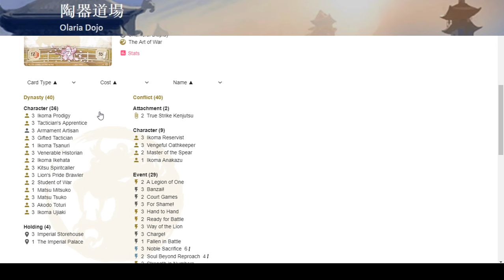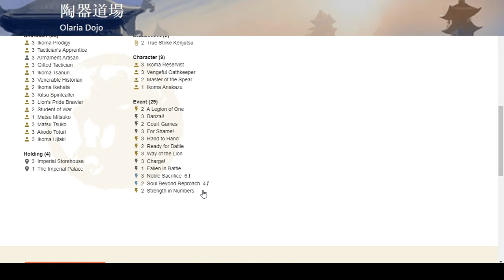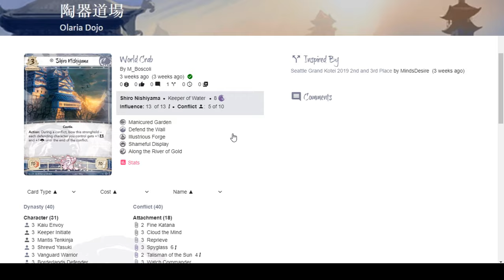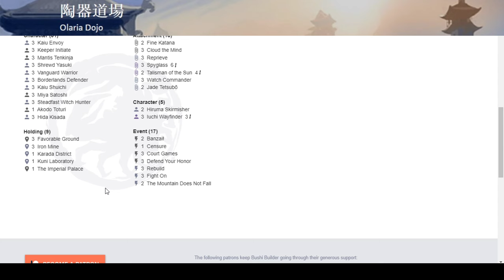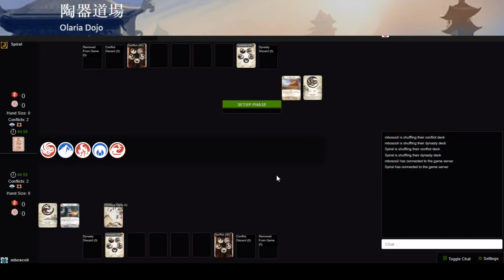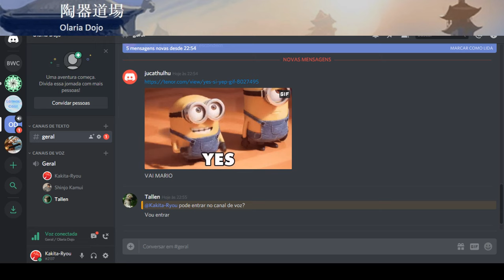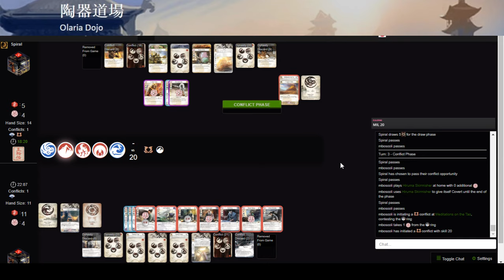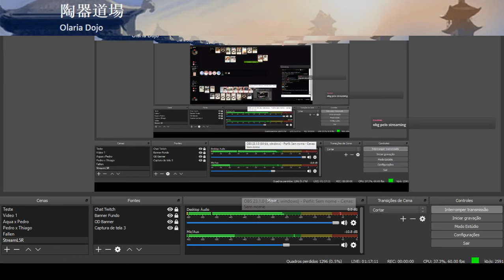L5R World Cup - Round 3 - Brazil (Crab) x Australia (Lion)